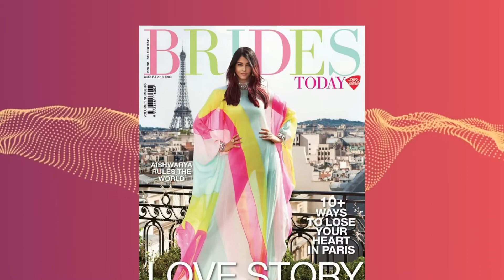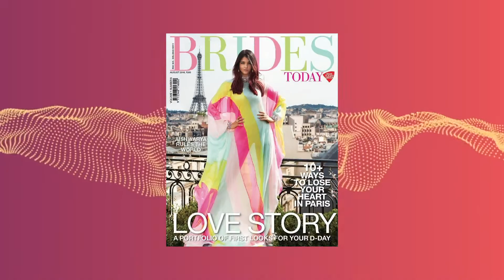O Que A Aishwarya RaiBachchan Esconde?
Hoje vou te contar por onde anda Aishwarya RaiBachchan e vou deixar você feliz ao dizer como está Aishwarya RaiBachchan e não vou deixar você sem saber quem é Aishwarya RaiBachchan e o que aconteceu Aishwarya RaiBachchan você vai conhecer a  biografia Aishwarya RaiBachchan e a historia Aishwarya RaiBachchan e quem foi Aishwarya RaiBachchan Quanto ganha o youtuber Aishwarya RaiBachchan

🔻🔻 Escolhemos a Dedo os melhores produtos para você com ótimos Descontos

Smartphone Motorola Moto G71

Relógio Smartwatch P70 Original Rose e Preto com 2 Pulseiras

Fone de Ouvido JBL Tune 110

Fones de Ouvido Xiaomi Redmi AirDots 2

XIAOMI 7622 Pulseira Smart Mi Band 6